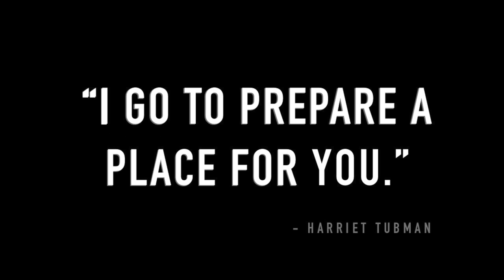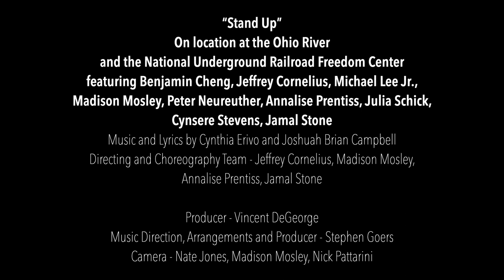CCM Musical Theatre Class of 2024 Freshman Showcase Excerpt: Stand Up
In this excerpt from the CCM Musical Theatre Class of 2024 Freshman Showcase, students Benjamin Cheng, Jeffrey Cornelius, Michael Lee Jr., Madison Mosley, Peter Neureuther, Annalise Prentiss, Julia Schick, Cynsere Stevens and Jamal Stone perform Cynthia Erivo and Joshuah Brian Campbell’s “Stand Up” from the 2019 film “Harriet” on the banks of the Ohio River and at the National Underground Railroad Freedom Center.

Credits for still photos featured in video:

• First Still Image: “Life Matters”
• Second Still Image: Julio Cortez/Associated Press
• Third Still Image: Dai Sugano/Twitter
• Fourth Still Image: John Minchillo/Associated Press

Segments of CCM's Musical Theatre Freshman Showcase were recorded at iconic locations throughout the city in collaboration with Cincinnati Playhouse in the Park, Cincinnati Shakespeare Company, Ensemble Theatre Cincinnati, Imperial Theatre Mohawk Arts Center, Memorial Hall, the National Underground Railroad Freedom Center and Washington Park.

The full showcase will be released to the general public once post-production is completed.

CCM's Musical Theatre Freshman Showcase is produced and directed by Associate Professor Vincent DeGeorge, with music direction, arrangements, orchestration, mix and production by Assistant Professor Stephen Goers. Music recording is provided by CCM student Aaron Harris Woodstein. CCM alum Raven Thomas serves as content advisor. CCM students Nate Jones and Madison Mosley provide editing and digital imaging. Camera work is provided by students Jeffery Cornelius, Nate Jones, Madison Mosley, Nick Pattarini and August Bagg.